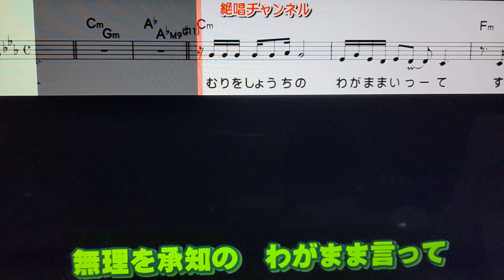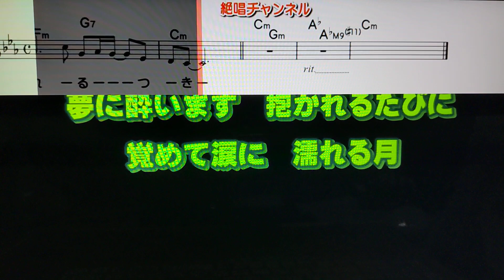[新曲]淡月/原田悠里/byhisaogotoh/2022年11月30日発売